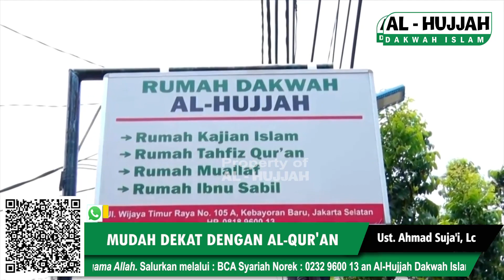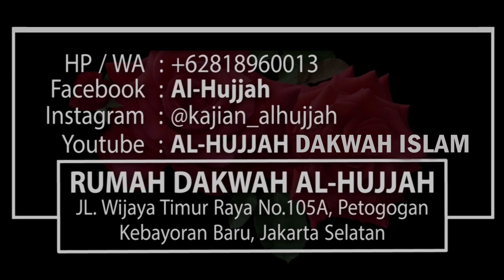Cara Mudah Dekat Dengan Al Qur'an || Ust. Ahmad Suja'i, Lc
Hanya Rp. 30.000,- setiap Bulan..

Untuk Akherat..
Membantu Operasional Dakwah Agama Allah… Dakwah Al-Hujjah.
"Jagalah diri kalian dari neraka meskipun hanya dengan sedekah setengah biji kurma." (HR. Bukhari)

Salurkan melalui…
Bank Central Asia Syariah (Kode 536), Norek : 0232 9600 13, A/n. Al-Hujjah Dakwah Islamiyah.